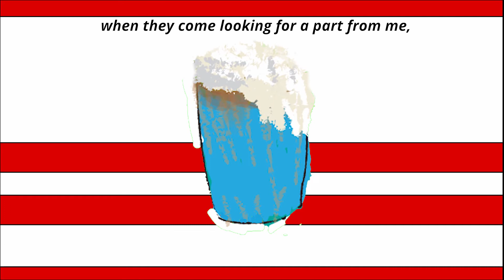The Nuance - iiNkomo (Visualizer)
You are now experiencing Long Live The Patriarchy an EP by The Nuance. There's nothing I can possibly that the music won't.